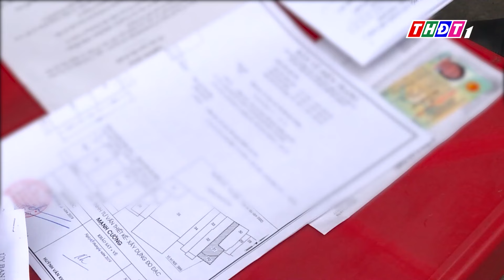Người dân TP.HCM sống "thấp thỏm" nơi nhà trên kênh rạch | THDT